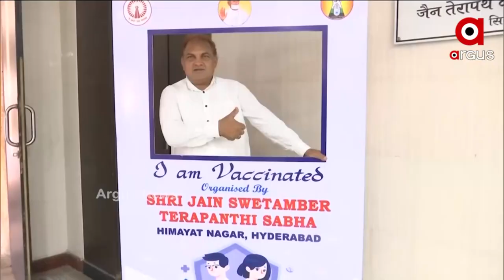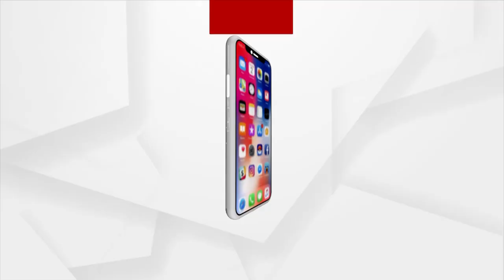ଭ୍ୟାକ୍ସିନେସନରେ ଭାରତର ରେକର୍ଡ, ସହଜ ନଥିଲା ଯାତ୍ରା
100 କୋଟି ଟିକାକରଣର ମ୍ୟାଜିକ ନମ୍ବର ଛୁଇଁଲା ଦେଶ । ଭାରତୀୟ ବିଜ୍ଞାନ ଓ 130 କୋଟି ଦେଶବାସୀଙ୍କ ହୋଇଛି ବିଜୟ । ସଫଳତା ପାଇଁ ଡାକ୍ତର, ନର୍ସଙ୍କୁ ଧନ୍ୟବାଦ ଦେଲେ ପ୍ରଧାନମନ୍ତ୍ରୀ ।